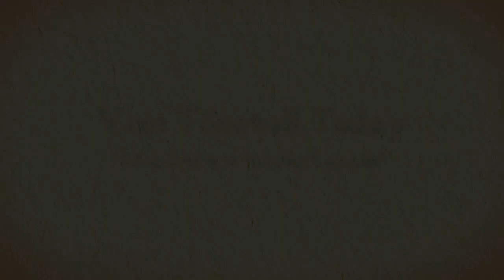Cheap, Quality Metallic Bathroom Wall Tiles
Tiles4all have a range of cheap premium quality bathroom tiles available on their website.